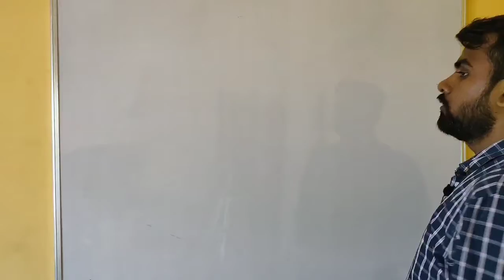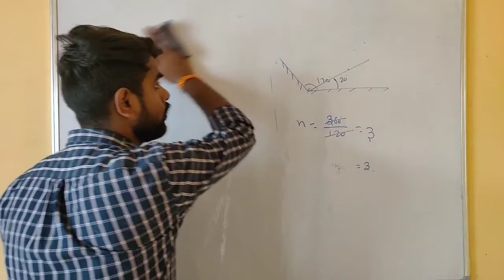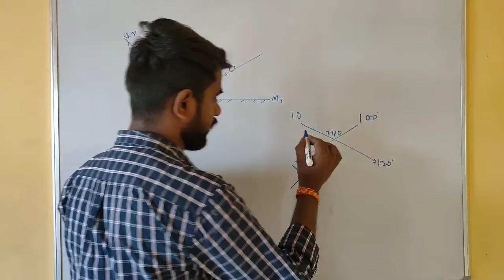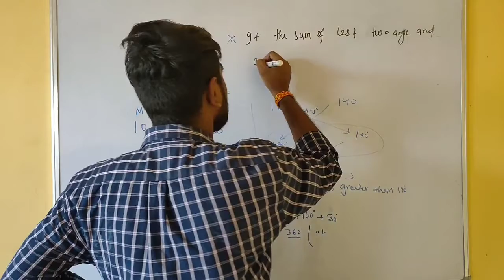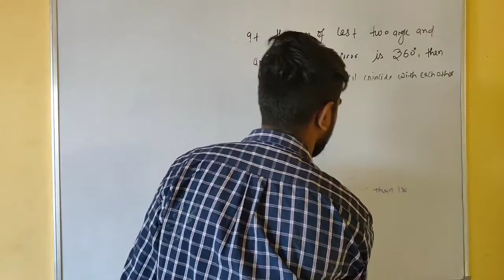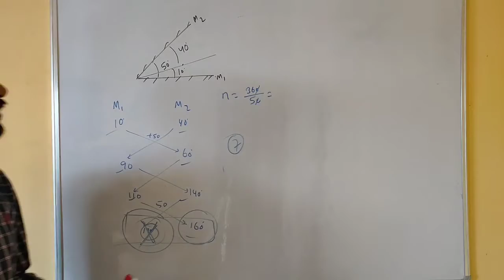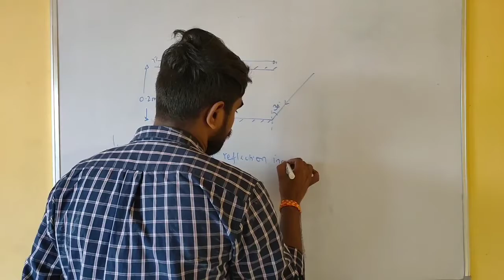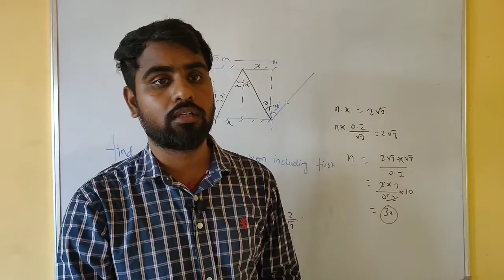Image formed when two plane mirror are placed at ab angle thita Questions asked in IIT-JEE (2002)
For more Questions to practice-